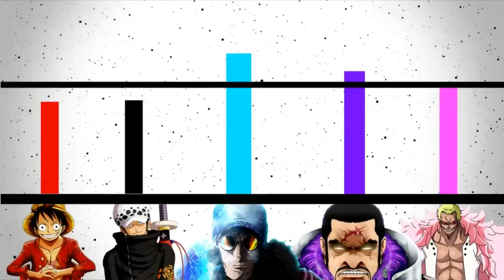QUAL NÍVEL DOS CHAPÉU DE PALHA COMPARADO AOS YONKOS E MARINHEIROS?I-PRECISAMOS DE UM NOVO TIME SKIP?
TWITER:  @EvandroFuzari